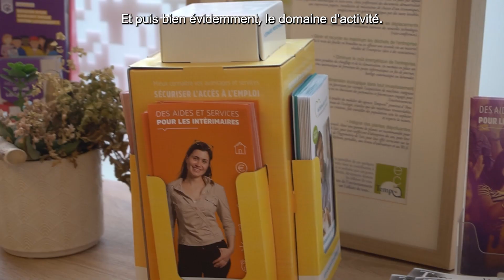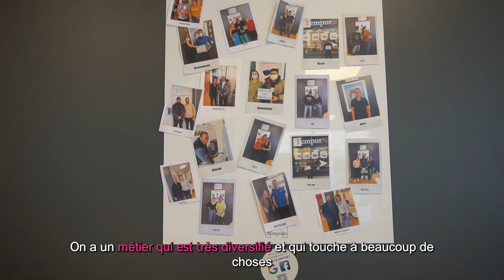Donner du sens à sa carrière : portrait de Fanny Rossi, franchisée Temporis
Pour gagner en indépendance et se réaliser, Fanny a choisi Temporis pour entreprendre, grâce à la franchise. Découvrez comment son métier lui permet d'être en phase avec elle-même et d'exercer une activité qui lui correspond. Pour prendre contact avec l'enseigne ou en découvrir d'autres, rendez-vous sur notre plateforme gratuite

👍 Likez cette vidéo et partagez-la avec tous ceux intéressés par l'entreprenariat en franchise.